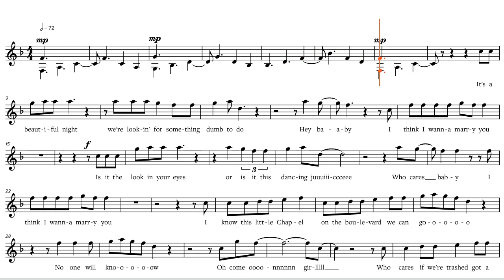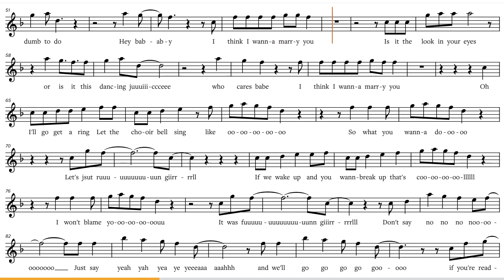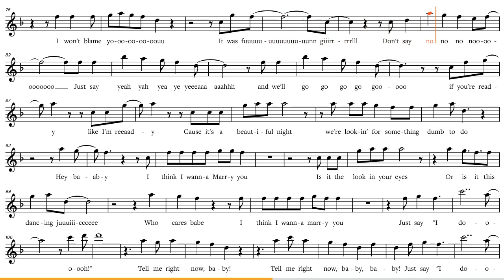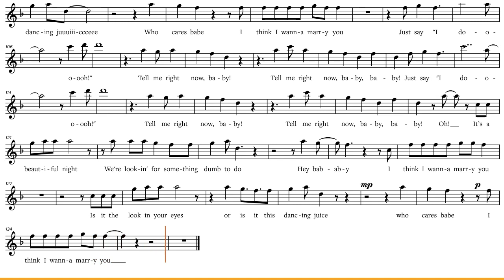Marry You (Bruno Mars, 2010), C-Instrument Play along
Marry You (Bruno Mars, 2010), play along / backtrack / partitura  C-Instruments [Flute, Violin, Oboe, Voice, Karaoke, etc.]